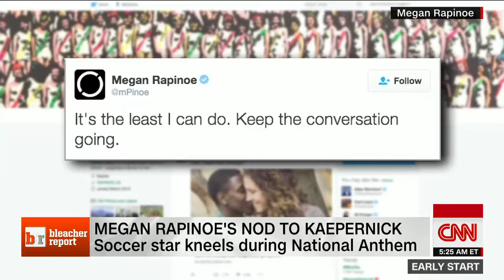Soccer star Megan Rapinoe joins national anthem protest